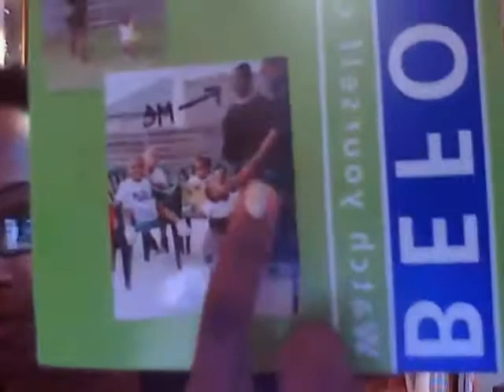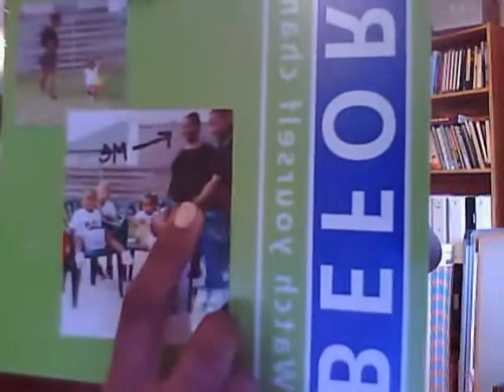Get Your Groove Back [VLOG #3]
Entry #3. Get Your Groove Back!!! What have you always wanted to do with intention? Take care!